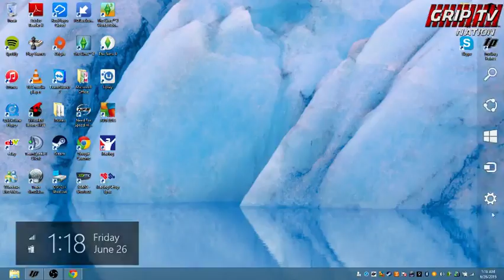Iracing.com Wings and fenders League Daily practice/ Grip Tv - 29 / 29